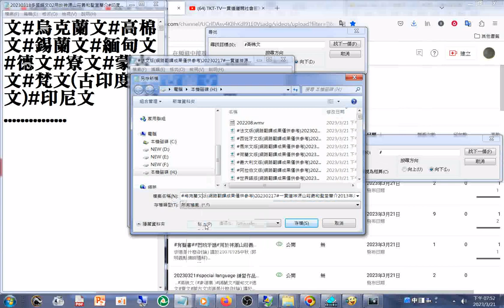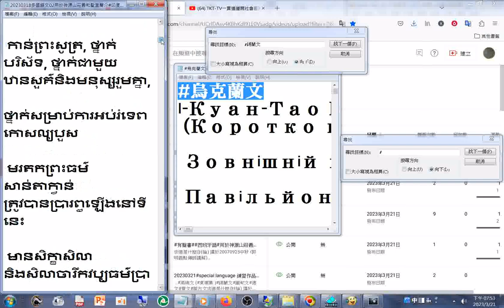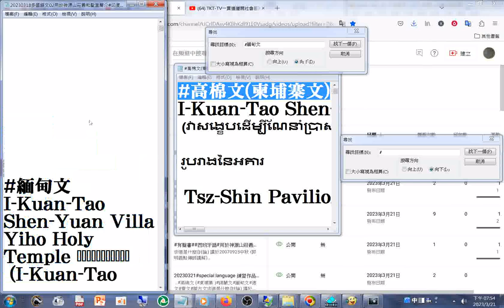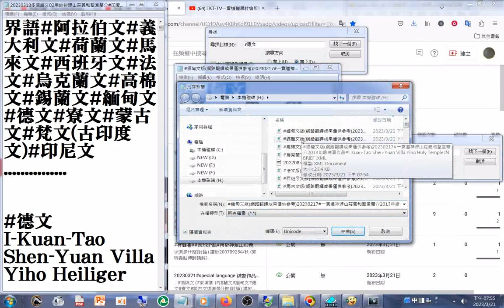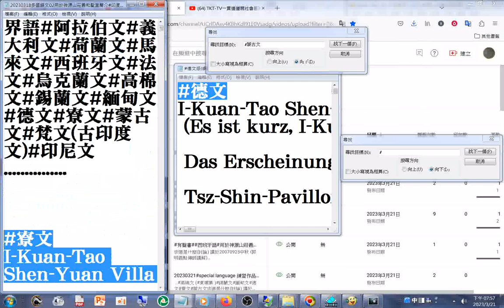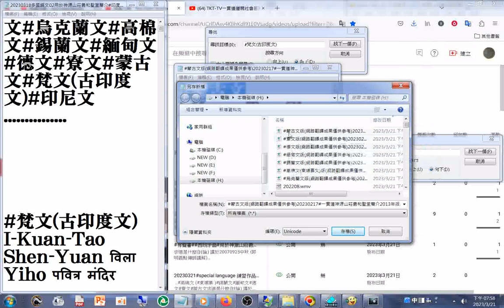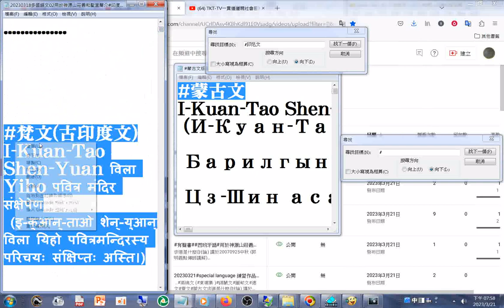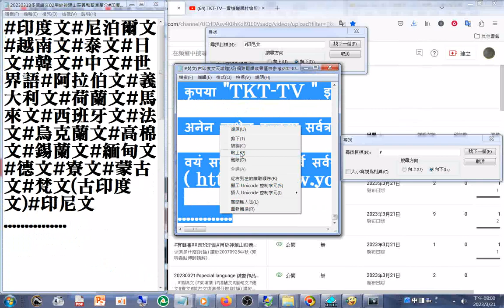20230321多國語文用於#神源山莊義和聖堂簡介 (文字來自#Google 翻譯英文版而來的)法文 烏克蘭文 高棉文 錫蘭文 緬甸文 德文 寮文 蒙古文 梵文古印度文 印尼文 (練習作品僅供參考)